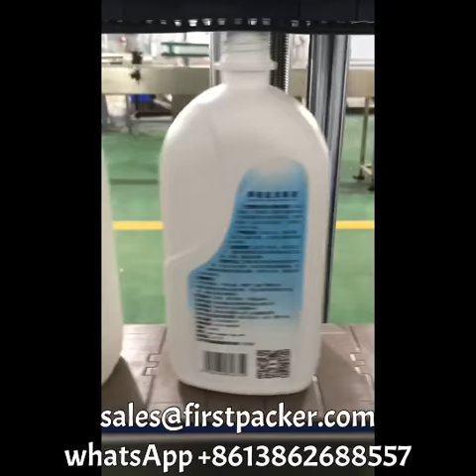baby wash plastic bottle two side label application,self adhesive labeling machine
Automatic Front and Back Double Side Sticker-on Labeler applied in hand sanitizer bottle  label applicator 洗手液前后双面贴标机 ,غسل اليدين السائل قبل وبعد مواجهة مزدوجة آلة وسم, двухсторонняя этикетка спереди и сзади,Lavamanos líquido de doble cara,Desinfektionsmittel vorne und hinten Doppeletikettiermaschine,Lave - mains avant et arrière

Technical description
Automatic Front and Back Double Side Sticker Labeling Machine applies to irregular products or product corresponding to the rules to attach both sides or just labeling unilaterally. Host design labeling machines using imported and domestic advanced technology to improve and make a solution for instability of general domestic labeling. By optical fiber computer control, we can get the synchronization track. The output of labels is controlled by a stepper motor or servo motor. It can detect the objects and size of labels automatically. It is modern and advanced electromechanical integration equipment automatically controlled by microcomputer mode, with large LCD touch panel, display and memory devices containing dozens of memory devices. The operation is simple, the labeling is accurate, the performance is reliable, and there is no noise. Sticker labeling machine is easy to clean, not moldy, beautiful after labeling and of high production efficiency. It is strong and won’t fall off on its own.

Driving Mode: Servo Type
Yield: 20-150pcs/min
Operating direction: Left or Right